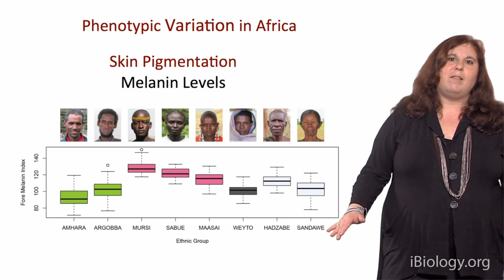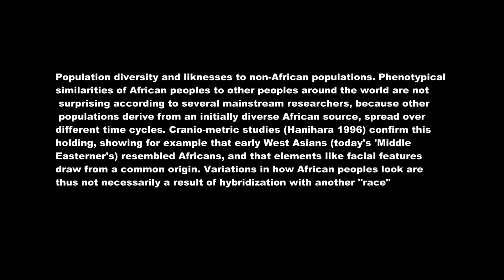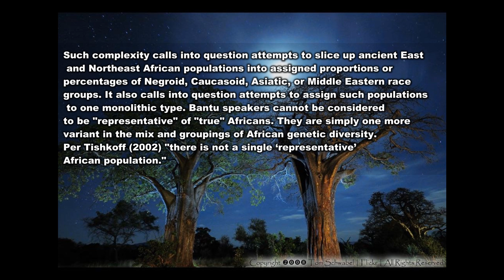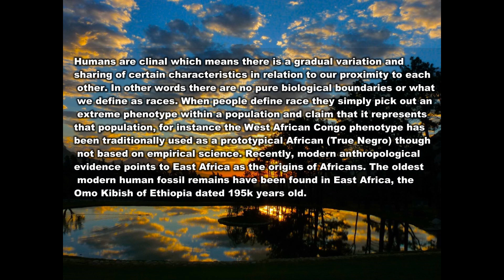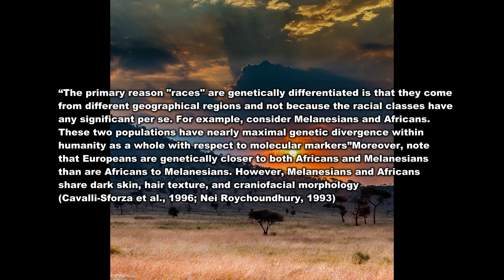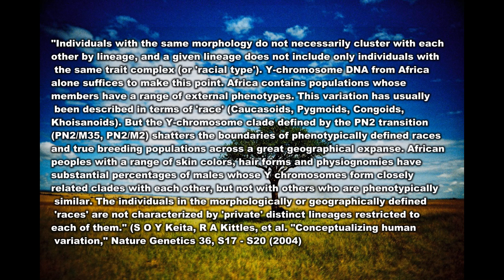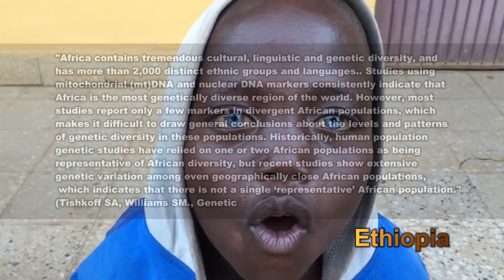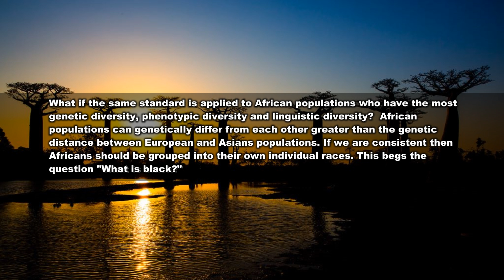Racial thinking debunked ! Biological races do not exist►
"What is black?" is a question which forces people to reconcile social  definitions of "black" with biological reality.  Is "black" defined by  skin tone, facial features, language, culture, geography or genetics?

Africa contains tremendous cultural, linguistic and genetic diversity, and  has more than 2,000 distinct ethnic groups and languages.. Studies using  mitochondrial (mt)DNA and nuclear DNA markers consistently indicate that  Africa is the most genetically diverse region of the world.

My previous video demonstrated how South East Asians such as Melanesian,  Aboriginals and other Pacific Islanders shared African features, but had no  recent genetic relationship with Africans and were more genetically distant  from Africans than Europeans.  Despite their appearance they cluster  genetically closer with other South East Asians and Asians in general.

What if the same standard is applied to African populations who have the most  genetic diversity, phenotypic diversity and linguistic diversity?  African  populations can genetically differ from each other greater than the genetic  distance between European and Asians populations. If we are consistent then Africans should be grouped into their own individual races. This begs the question "What is black?"

  "Individuals with the same morphology do not necessarily cluster with each  other by lineage, and a given lineage does not include only individuals with  the same trait complex (or 'racial type'). Y-chromosome DNA from Africa  alone suffices to make this point. Africa contains populations whose  members have a range of external phenotypes. This variation has usually  been described in terms of 'race' (Caucasoids, Pygmoids, Congoids,  Khoisanoids). But the Y-chromosome clade defined by the PN2 transition  (PN2/M35, PN2/M2) shatters the boundaries of phenotypically defined races  and true breeding populations across a great geographical expanse. African  peoples with a range of skin colors, hair forms and physiognomies have  substantial percentages of males whose Y chromosomes form closely  related clades with each other, but not with others who are phenotypically  similar. The individuals in the morphologically or geographically defined  'races' are not characterized by 'private' distinct lineages restricted to  each of them." (S O Y Keita, R A Kittles, et al. "Conceptualizing human  variation," Nature Genetics 36, S17 - S20 (2004)

"In sub-Saharan Africa, many anthropological characters show a wide range of population means or frequencies. In some of them, the whole world range is covered in the sub-continent. Here live the shortest and the tallest human populations, the one with the highest and the one with the lowest nose, the one with the thickest and the one with the thinnest lips in the world. In this area, the range of the average nose widths covers 92 per cent of the world range: only a narrow range of extremely low means are absent from the African record. Means for head diameters cover about 80 per cent of the world range; 60 per cent is the corresponding value for a variable once cherished by physical anthropologists, the cephalic index, or ratio of the head width to head length expressed as a percentage. "
- Jean Hiernaux, "The People of Africa" 1975 p.53, 54

"Genetic surveys and the analyses of DNA haplotype trees show that human "races" are not distinct lineages, and that this is not due to recent admixture; human "races" are not and never were "pure." Instead, human evolution has been and is characterized by many locally differentiated populations coexisting at any given time, but with sufficient genetic contact to make all of humanity a single lineage sharing a common evolutionary fate.."(Human Races: A Genetic and Evolutionary Perspective, Alan R. Templeton. American Anthropologist, 1998)[44]

Sarah Tiskfoff